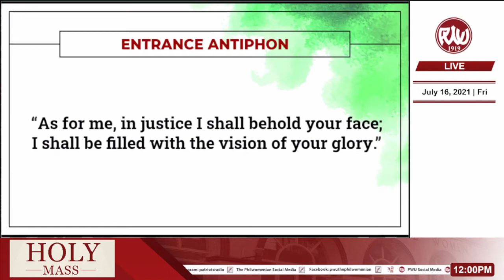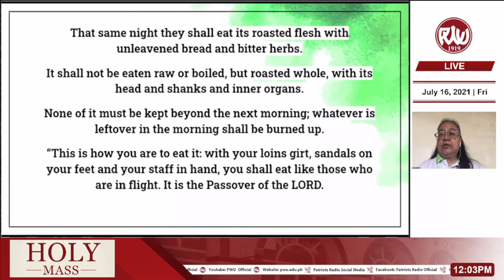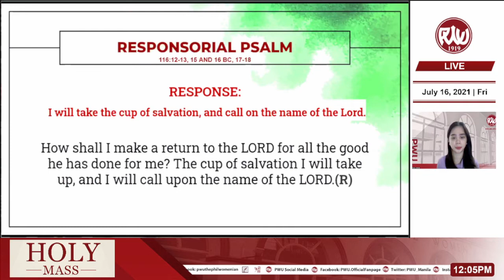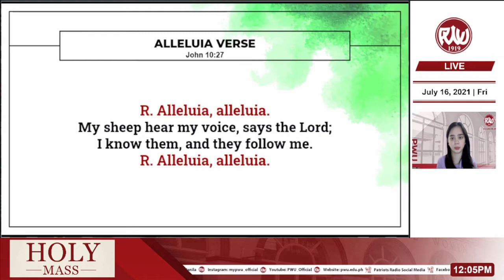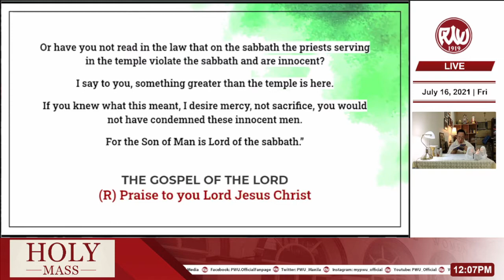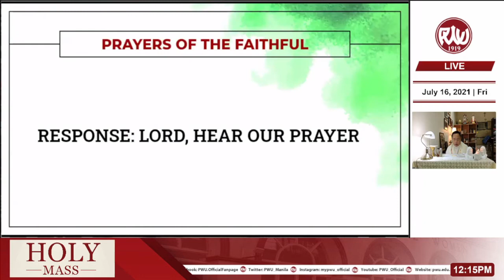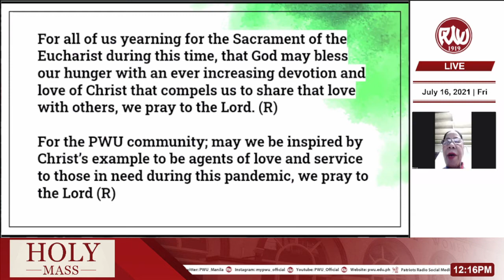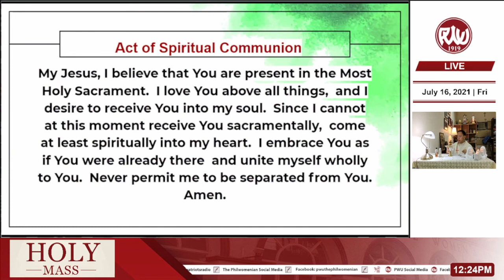Holy Mass | July 16, 2021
Friday of the Fifteenth Week in Ordinary Time